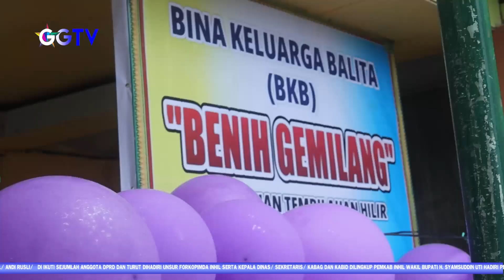INHIL NEWS - PJ KETUA TP PKK INHIL MENGUNJUNGI POSYANDU BINA KELUARGA BALITA BKB BENIH GEMILANG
Program Acara : Inhil News
Lokasi : Tembilahan
Kameramen: Deni Arizal
Editor: Dimas Sudi Nugraha